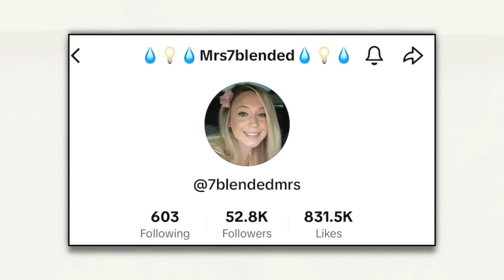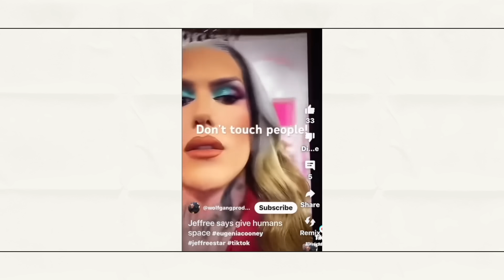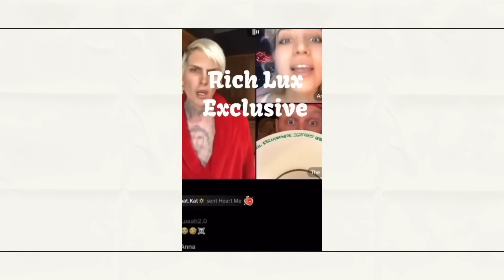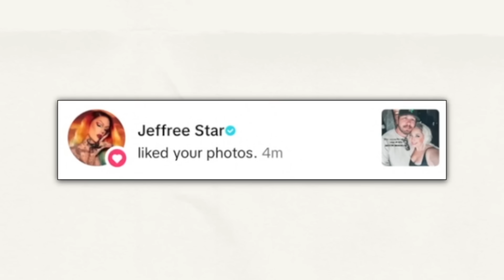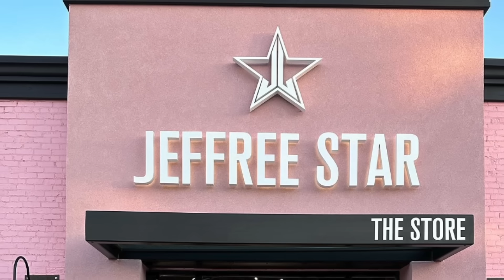JEFFREE STAR GOES OFF ON A FAMILY ... major tiktok drama